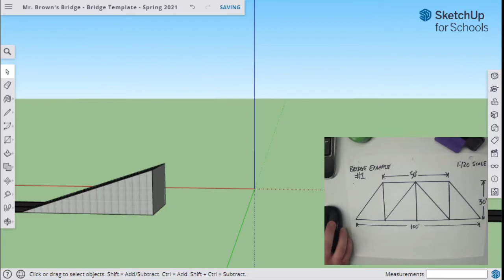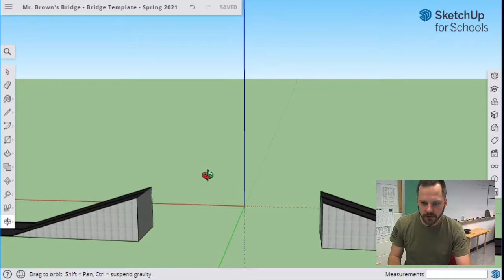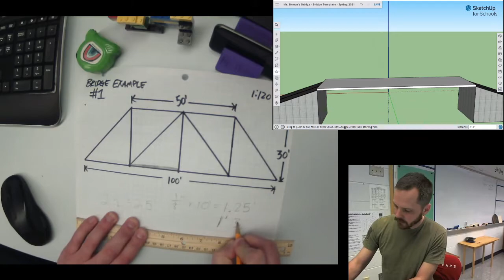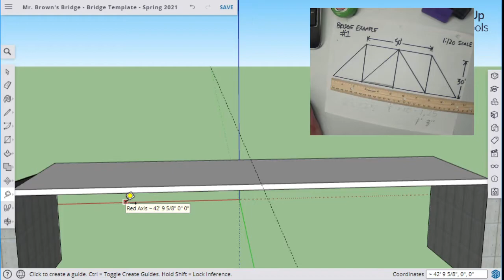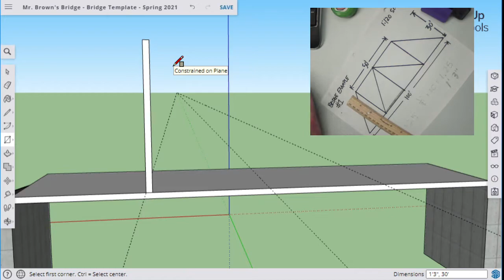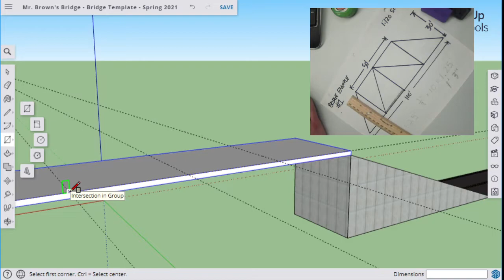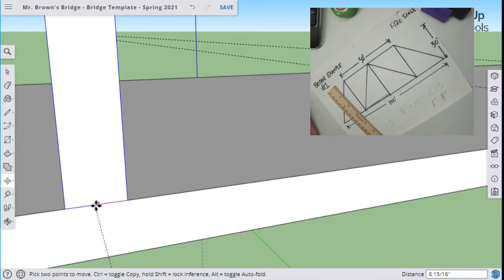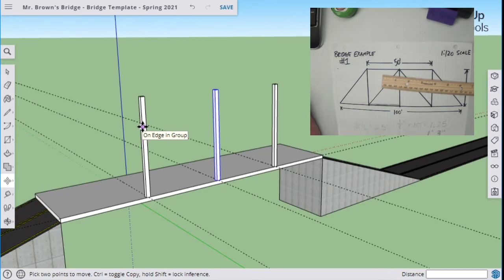Bridges in SketchUp - 3